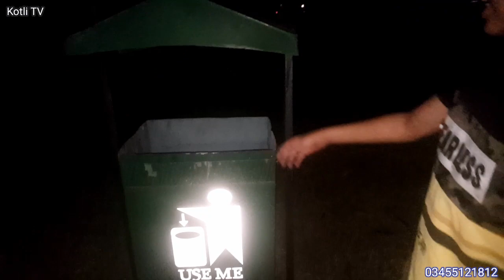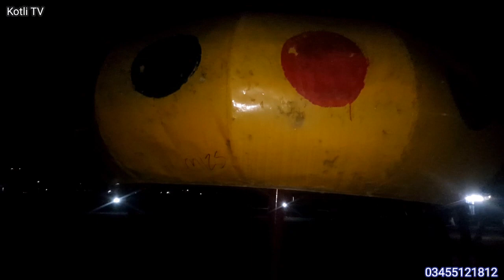Kotli Azad Kashmir night view || One beautiful night with Sadeem bin Nazeer at Kotli Azad kashmir